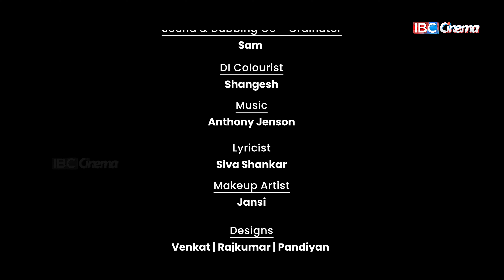Dum Dum Dum Episode - 04 | Web Series | Actor Sabari | Nivetha | IBC Cinema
"Dum Dum Dum" is a web series that revolves around the journey of Vikram and Nivetha, an arranged couple who embark on a quest to understand each other's desires. Along the way, their attempts often lead to humorous misunderstandings and mishaps. However, amidst the chaos, a particular incident serves as a catalyst, prompting them to realize that despite their differences and comedic misadventures, the spark of love between them never truly faded. This realization helps them reaffirm their love and care for each other, ultimately strengthening their bond.

IBC Cinema is our new channel under our IBC Branch. Here you can watch unlimited funny and social entertainment content like sketch videos, short films, web series, and many more surprising things under process to make you all laugh, love, think, and cherish.

Cast
Nivedha | Sabari | James Rajasekar | Rathish
Arun Kumar | Banu | Ooviya | Niranjan |  Gowtham
Anandh Sekar | Aanadhan | Devan

Dubbing Artists
Bhoomika - Voice of Nivedha
Sanjay Manickam - Voice of Sabari

Additional Dialogue
Siva Shankar (Co-Ordinator)
Solai Pandiyan
Jagadish

Voice Over Characters
Suriya
Prabhakaran
Aanandha Lakshmi
Sangeetha Valavan
Sanmathi Elangovan
Ushapriyanga
Siva Shankar

Art Director
Chinna

Associate Cameraman
Vicky

Assistant Cameraman
Aanandh
Bala

Editor
Thatharik

Sound Effects
Hariharan

Sound & Dubbing Co - Ordinator
Sam

DI Colourist
Shangesh

Music
Anthony Jenson
Singer
Hemanth Ramishetty

Lyricist
Siva Shankar

Makeup Artist
Jansi

Designs
Venkat | Rajkumar | Pandiyan

SMO Team Leader
Shobana

Post Production Executive Producer
James Rajasekar

Executive Producer
Karthick Chinnaiah

DOP
Raghuvaran

Business Head
Immanuvel Sri

Dilip

C.O.O
Balasuresh